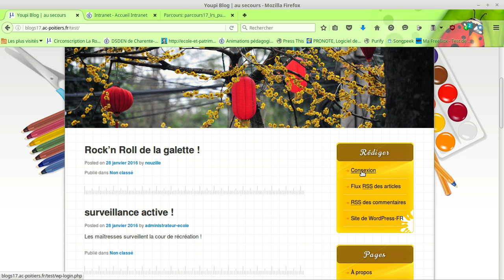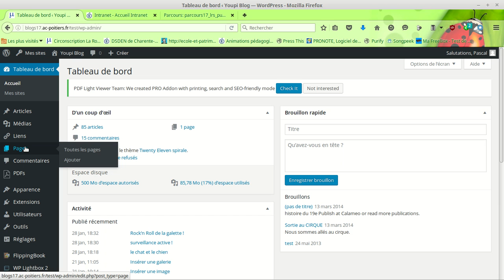se connecter au blog